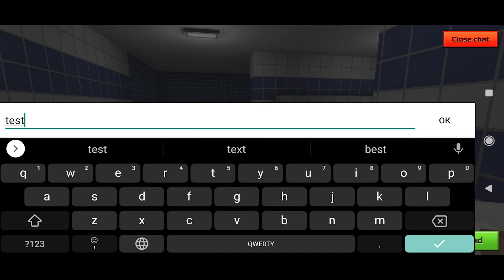Big B`s Oven (Hell Oven Skin) Damage Test & Review - Pixel Gun 3D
Pixel Gun 3D is a fun first-person multiplayer shooter. Download the game and enjoy blocky graphics, competitive gameplay, and much more:

🔫 800+ weapons
💣 40 useful gadgets and tools
🕹️ 10 various game modes
🎮 10 exciting mini-games
🏰 100+ beautiful maps rotating during the year
💀 Zombie-survival campaign

👑 ALL-NEW CLANS 👑
Unite with friends, get your clan to the top divisions and enjoy valuable prizes.
Update and customize your Fort to resist PvE Sieges and create a powerful tank to raid other Clans’ forts.

⚔️ JOIN CLAN WARS! ⚔️
Conquer territories, control the huge global map, collect valor points, and gain income from your lands to win the war.

🗡️ HUNDREDS OF WEAPONS 🗡️
There are more than 800 different weapons in Pixel Gun 3D, and you can use all of them. Wanna use a medieval sword and shield or, maybe, the Dark Matter Generator? Just do it! And don’t forget about grenades..

😎 PLENTY OF SKINS 👽
Would you like to be an Orc, a Skeleton, a mighty Amazon or someone else? Use extra-detailed skins and outfits to show off. Or create your own in the Skin Editor.

👾 GAME MODES 👾
Battle Royale, Raids, Deathmatch, Duels… There are so many opportunities for you to challenge yourself. Not mentioning the brawls that rotate every week..

🎲 MINI-GAMES 🎲
Tired of being the best on a battlefield? It is time to participate in the competitions and show your skill to the best warriors worldwide. Sniper Tournament, Parkour Challenge, Glider Rush and other challenges await their hero!